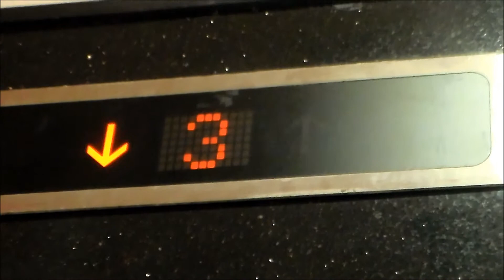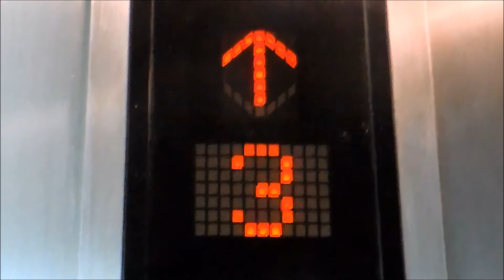2013 Mitsubishi Lift at Penang International Airport in Penang, Malaysia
This is a very nice lift, I LOVE the chimes on this lift, it is absolutely awesome!! This lift was installed in 2013 I believe. This lift looks to be straight imported from Japan.

Tech Specs:
Brand: Mitsubishi
Type: Hydro
Fixtures:
Installed: 2013